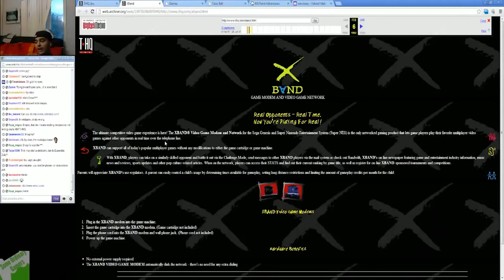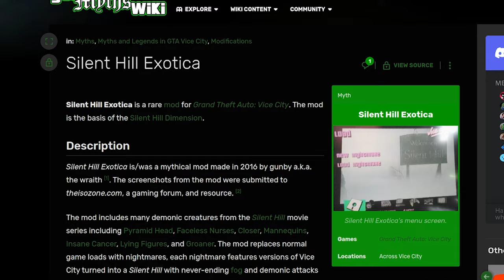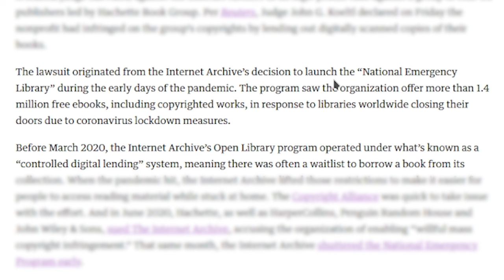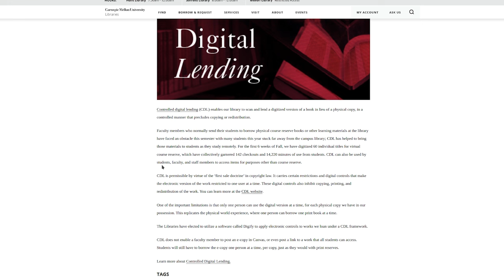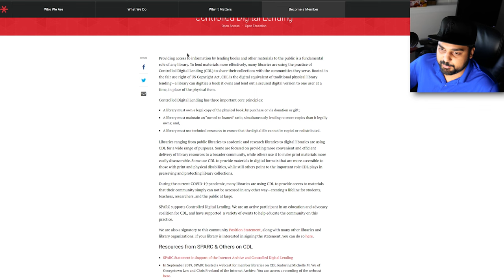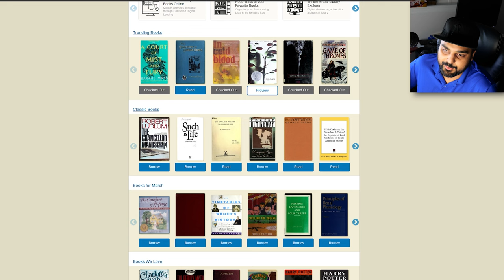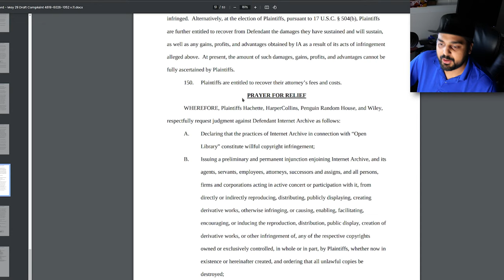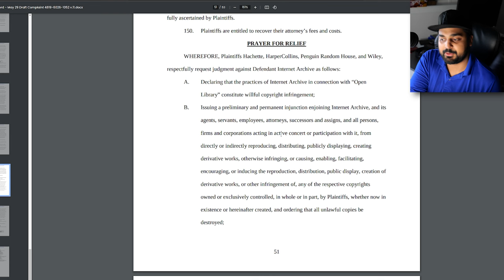The Internet Archive Is In Danger...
Hello guys and gals, it's me Mutahar again! The Internet archive is one of the many resources me and other channels use. It's a service that allows us to preserve files and web history for the foreseeable future. With a recent loss in their current lawsuit regarding lending of digital media which could change how distribution is handled in the future and the expensive nature of this suit could possibly put the greatest achievement in preservation at risk.